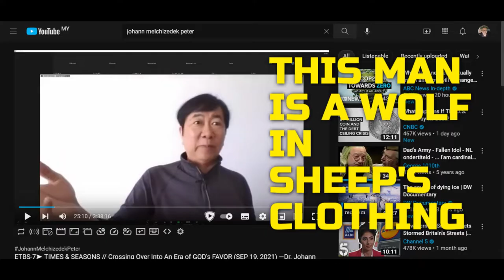A WARNING! Johann Mechizedek Peter Tan is a Wolf In Sheep’s Clothing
Ex-pastor of Tabernacle of Glory Church and Cathedral of Glory Church, Malaysia, Singapore, Australia. A.k.a Peter Tan Sung Hee.

Martin Zuckermann’s 33-Page Expose of Johann Melchizedek Peter Tan